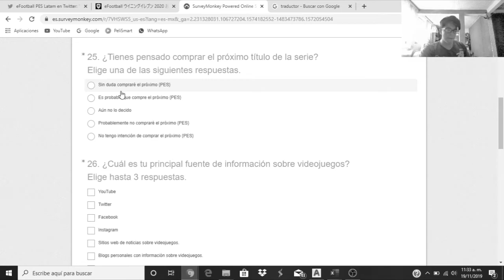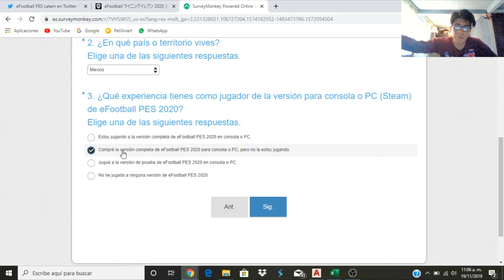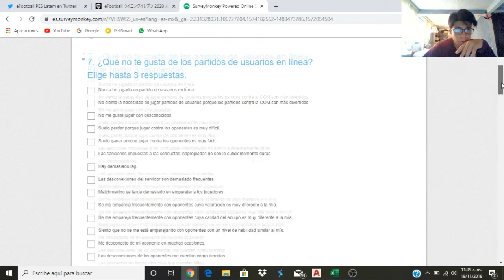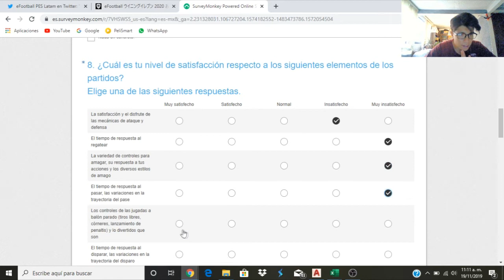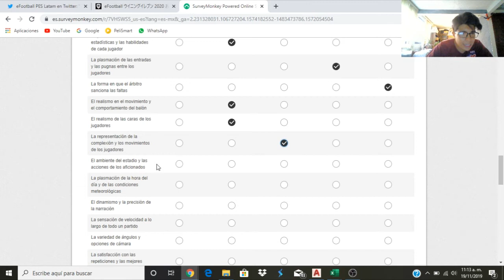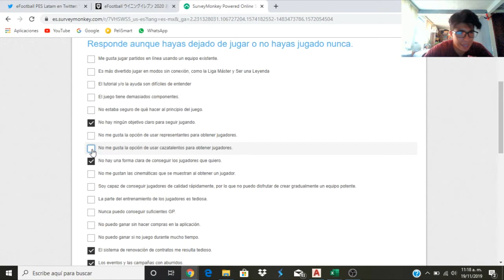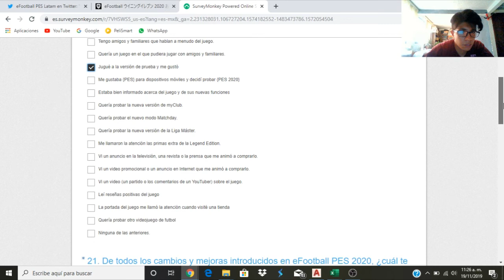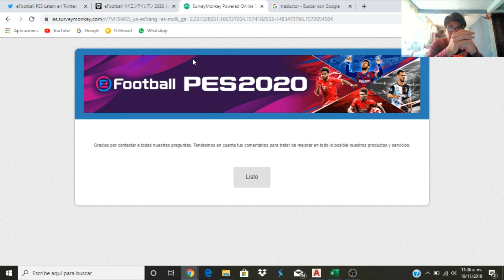KONAMI PIDE NUESTRA OPINION DE PES 2020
*MIS REDES*